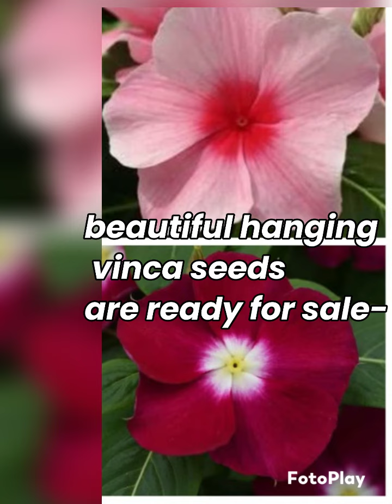Hanging vinca seeds ready, beautiful flowers make your garden awesome,,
beautiful hanging vinca seeds ready,very reasonable price, My sincere thanks to Amy, my student for the beautiful song😍😍😘